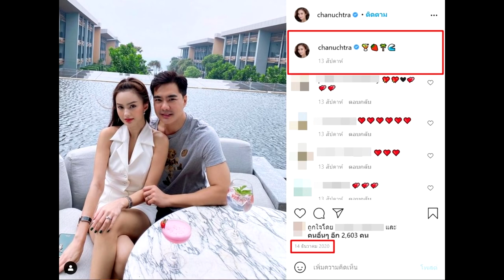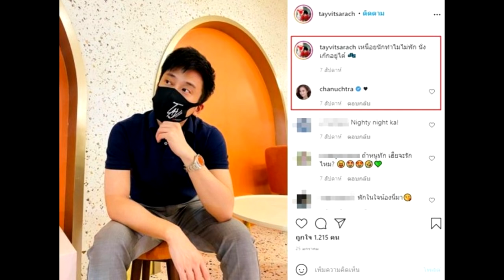นาย ชนุชตรา ร่ำไห้ใจหายแยกทาง เคลลี่ แจงปม เต้ วิทย์สรัช นักร้อง#super star dara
เครดิต:ขอขอบคุณภาพ :chanuchtra 🙏

นาย ชนุชตรา ร่ำไห้ใจหายแยกทาง เคลลี่ แจงปม เต้ วิทย์สรัช นักร้อง
เปิดใจเหตุแยกทางสามี – จากกรณีข่าวลือเตียงหักรักร้าวของดาราหนุ่ม เคลลี่ ธนะพัฒน์ กับภรรยาคนสวย นาย ชนุชตรา หลังชาวเน็ตตั้งข้อสังเกตไม่มีรูปคู่ในไอจีมานานหลายเดือน รวมถึงวาเลนไทน์ที่ผ่านมาก็ไร้โมเมนต์สวีต ก่อนแหล่งข่าวยืนยันว่าทั้งคู่ได้เลิกรากันแล้ว